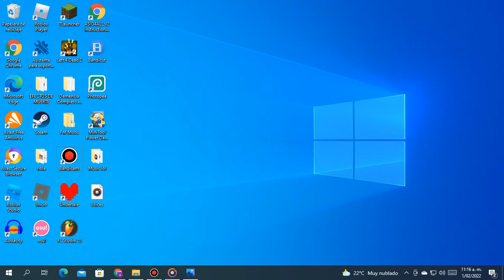Pteromerhanophobia But Is Mixed With The Old Version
Keep Scrolling